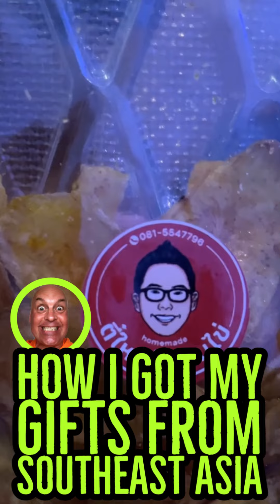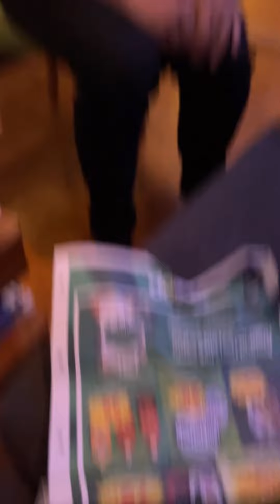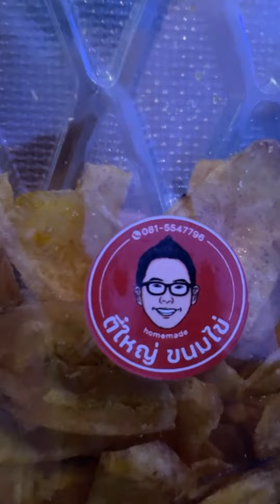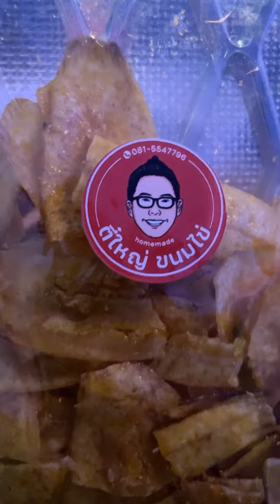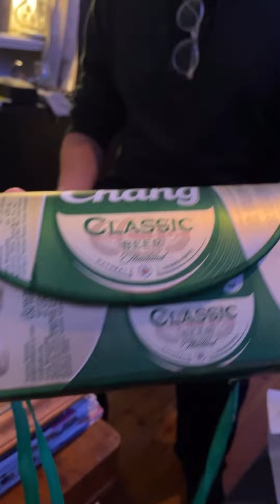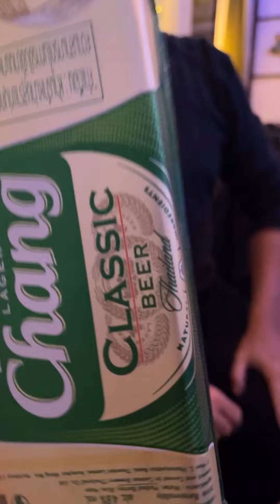HOW I GOT MY GIFTS FROM SOUTHEAST ASIA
Magnus is home from South east Asia: part 3

221116